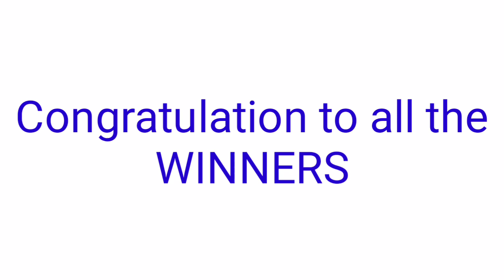STL - LAGUNA September 18, 2021 1ST DRAW RESULT